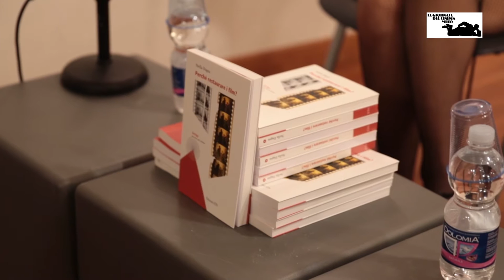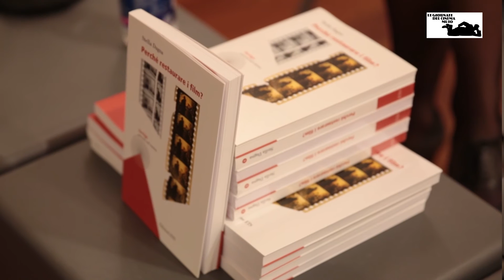Stella Dagna | Mercoledì 7 ottobre | Le Giornate del Cinema Muto 2015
Per gli incontri con l'autore, Stella Dagna ci parla delle problematiche inerenti il restauro cinematografico introducendoci alla lettura del suo interessantissimo libro: "Perchè restaurare i film?"